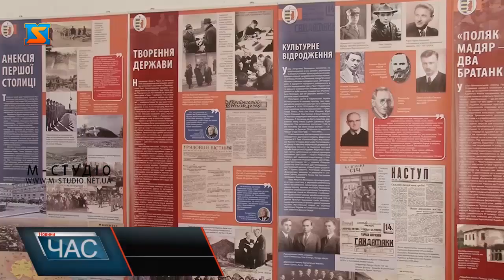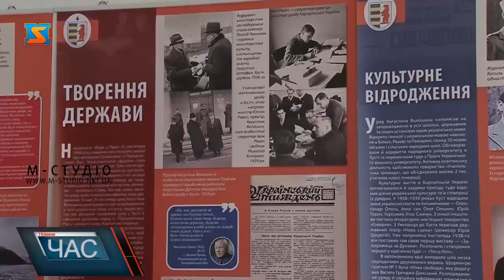Експозиція Карпатської України у Хустському краєзнавчому музеї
Цілий експозиційний зал, де представлені не лише історичні факти тих подій у світлинах та документах, а й речі тих часів, листи та книги.  На виставці  - державний прапор Карпатської  України та стяг «Карпатської Січі» - її збройних сил - також свідки подій 30-х років минулого століття, як і письмовий стіл, за яким ймовірно сидів й сам Президент Августин Волошин. Експозиція поповняється новими експонатами і наразі їх  - кілька сотень. Так, на 80-ту річницю проголошення незалежності Карпатської України виставку доповнили інформативними інсталяціями. На плакатах поетапно продемонстрована вся історія Карпатської України та її державотворення. Тематично і змістовно підібрані світлини, подана історична довідка, висвітлені задокументовані архівні матеріали. До слова, підготував експозицію – столичний історик Олександр Пагіря. Власне, ще чимало речей з часів Карпатської України зберігається і у фондосховищі. Переважну ж більшість  експонатів передали у музей самі ж жителі Хуста, які й були очевидцями тих подій.